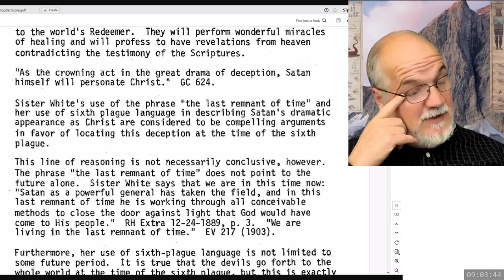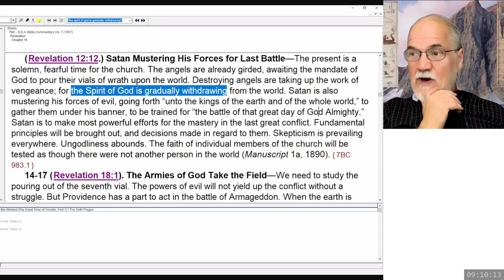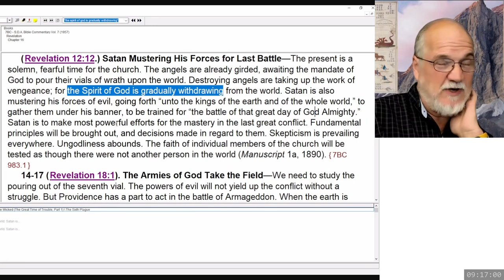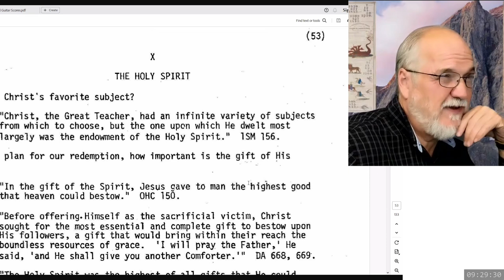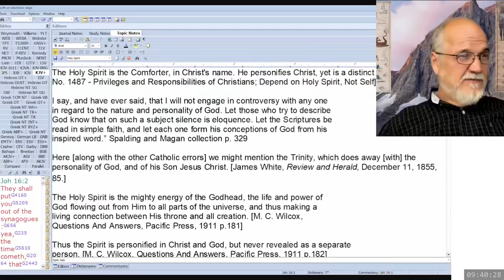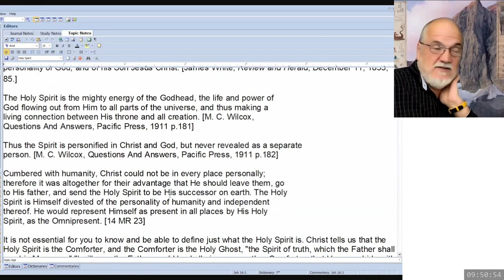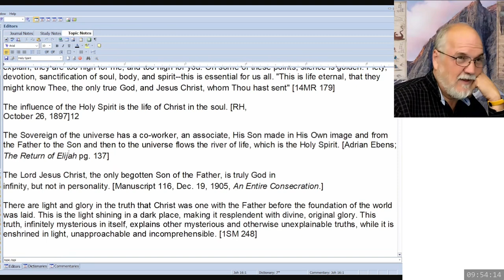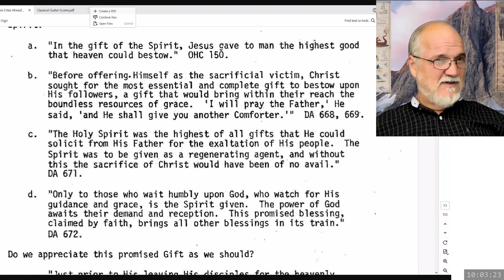2024 10 19 09 00 The Crisis Ahead Part 13 - Theodore Turner